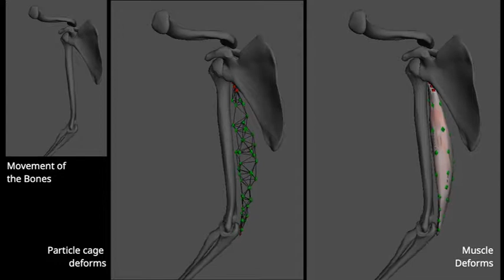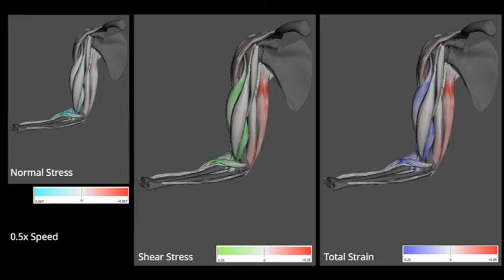Real-time Simulation of Human Musculature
Neeladrishekhar Kanjilal and Parag Chaudhuri
Eleventh Indian Conference on Computer Vision, Graphics and Image Processing (ICVGIP) 2018, Hyderabad, India.